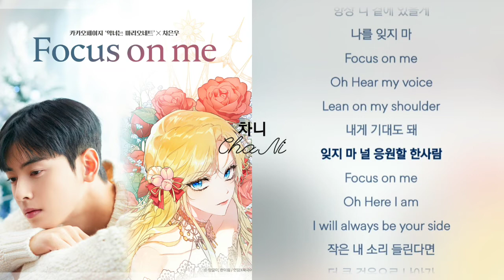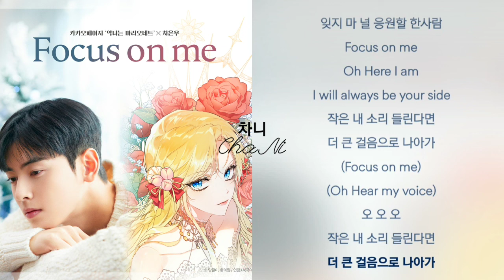차은우 .. Focus on me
가사

나에게 집중해
나에게 귀 기울여봐
세상은 너에게 차갑고 시린
아픔을 줄지도 몰라
하루 살아내기가 힘겨울지도 몰라
그땐 내 말을 기억해
넌 혼자가 아냐
나에게 집중해
세상은 너를 몰라도
결국 너는 환하게 빛날 테니
너의 길을 가렴 절대 초라해지지 마
항상 니 곁에 있을게
나를 잊지 마
Focus on me
Oh Hear my voice
Lean on my shoulder
내게 기대도 돼
잊지 마 널 응원할 한사람
Focus on me
Oh Here I am
I will always be your side
작은 내 소리 들린다면
더 큰 걸음으로 나아가
Focus on me